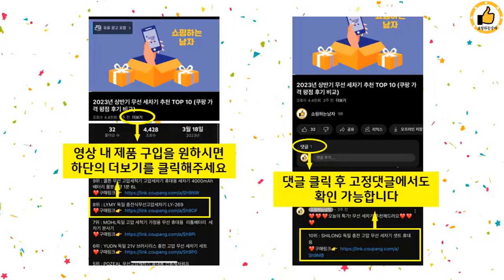2023년 상반기 블루투스스피커 추천 TOP 10 (쿠팡 가격 평점 후기 비교)️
2023년 상반기 인기 블루투스스피커 TOP 10을 소개해드립니다.

10위 : 소니 컴팩트 블루투스 스피커 SRS-XB13

9위 : 아이리버 블랭크 사운드드럼 시즌2 블루투스 스피커

8위 : 레토 레인보우 LED 블루투스 스피커 NEOVOX LBT-R01

7위 : 앤커 사운드코어 3 블루투스 스피커 A3117

5위 : 스마텍 레인보우 무드등 블루투스 스피커

4위 : 소니 컴팩트 블루투스 스피커 SRS-XB13

3위 : 앤커 사운드코어 플레어2 360도 완전방수 LED 블루투스 스피

2위 : 아이리버 블랭크 사운드드럼 시즌2 블루투스 스피커

1위 : PYHO 블루투스 스피커 아웃도어 휴대용 중저음포 뉴 스몰 스피

 감사합니다